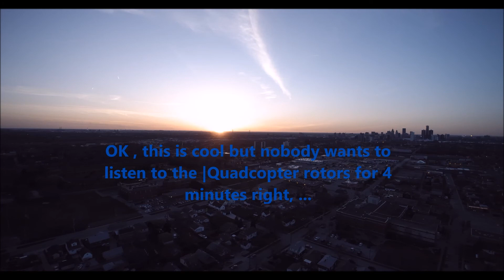Beautiful 4/20 presentation of the Windsor/Detroit Sunset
I created this video from {april 20th} Drone footage for one reason . to entertain my fellow youtubers . I have been busy and I feel I owe you all a decent video. You should enjoy this